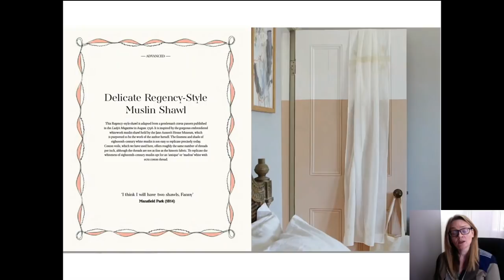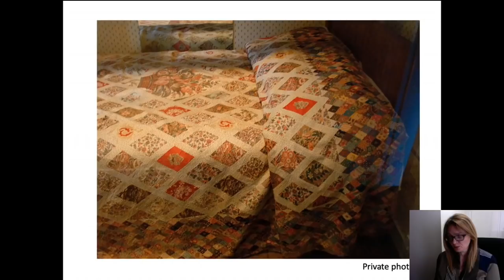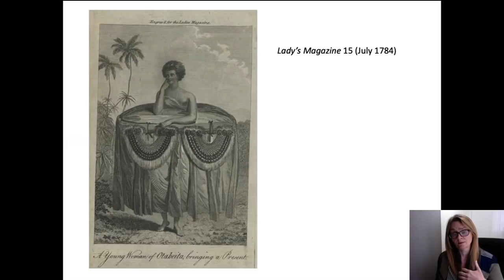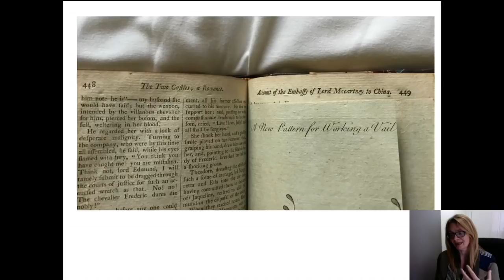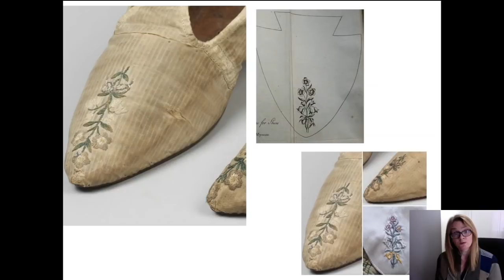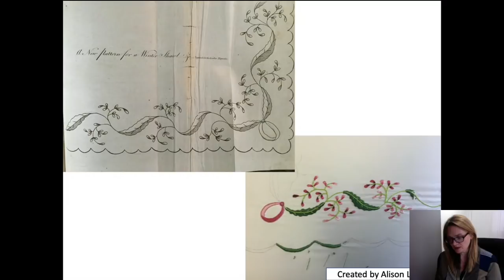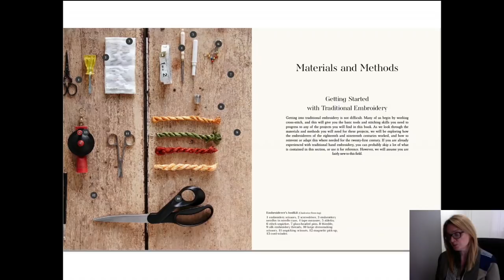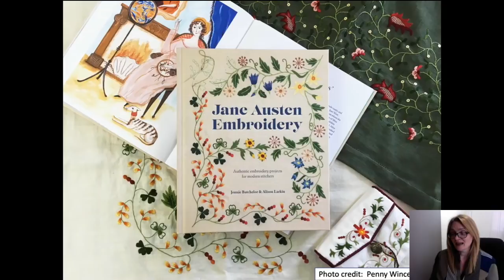Jennie Batchelor Jane Austen & Embroidery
We know that Jane Austen was as skillful with a needle as she was with a pen. She was a keen amateur embroiderer who was praised for being so ‘excellent in satin stitch’ that she would have put ‘a sewing machine to shame’. Jane’s letters document her embellishing caps and gowns while trying and failing to guard the patterns so that her friends couldn’t mimic her style. But where she did get her patterns from? The most likely source is the Lady’s Magazine (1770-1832), a hugely successful women’s magazine that Jane Austen read and that for 50 years provided readers with monthly embroidery patterns. In this talk, Jennie Batchelor discusses her chance discovery of some of these presumed lost patterns and the new book she has written with Alison Larkin, Jane Austen Embroidery (2019).

Jennie’s talk will be followed by a Zoom Q&A.

Jennie Batchelor
Jennie Batchelor started her career as the very first Chawton House Library Postdoctoral Fellow. She is currently Professor of Eighteenth-Century Studies at the University of Kent. Jennie has written widely on women’s writing, eighteenth-century dress and early women’s magazines. She has appeared on the New Statesman’s Hidden Histories podcast, BBC Radio 4, and was interviewed for Lucy Worsley’s Jane Austen: Behind Closed Doors. Jennie is Patron of the Kent branch of the Jane Austen Society.

Thank you for tuning in to Chawton House's Lockdown Literary Festival. This programme, happening on 15, 16 & 17 May is all online, and all for free. It is a celebration of women's writing, with events including talks, discussions, workshops and Q&As.If you have enjoyed any of our digital content and, if you are able, please consider donating to the Chawton House Emergency Appeal. Your donations will ensure we can keep producing content inspired by the Chawton House collections